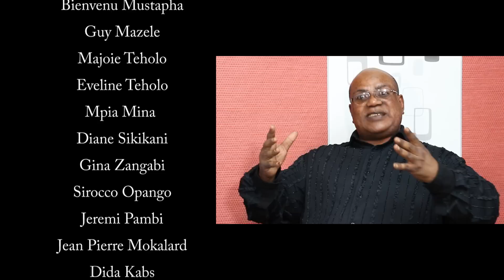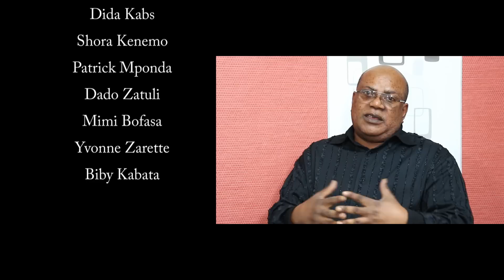lemba presse tv Selidja Kaditu parle des affaires